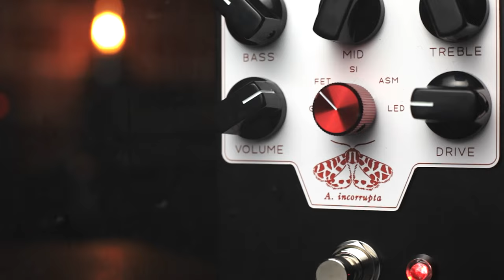Moth Electric A. incorrupta Distortion Pedal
The A. incorrupta is Moth Electric’s take on the venerable Rat op amp distortion circuit. Gone is the notorious “Filter” control, replaced by a perfectly tuned 3-band EQ. This flexibility makes it ideal for bass, baritone or guitar. It also features a 5-way clipping selector for a wide and detailed sonic palette. A. incorrupta is built by hand in Portland, Oregon with Gorva soft switches, Lumberg jacks, and Alpha pots, among other fine components. In this demo video I'll take the Moth Electric A. incorrupta on a riff-focused noise rock journey into the abyss, then I'll dig into its fully featured control set to let you hear it do the dirty.

0:00 ROCKNFUCKNROLL
1:42 KNOBSNSHIT
2:06 CLIPPING SELECTOR
3:06 DRIVE AND VOLUME
6:14 3-BAND EQ
9:09 NECK PICKUP SUSTAIN
10:23 IN THE FADE

Gear used for this demo:

EAE Sending V2 Delay Pedal
Blackskycraft Sunbros Reverb
1981 Ibanez Iceman II
Ibanez RB650 P/J bass
Fender / Baguley aluminum neck Jazzmaster
Traynor TS-50B head
Traynor YBA-1 head
4x12 cabinet with Celestion G12H speaker
Cascade Fat Head ribbon mic